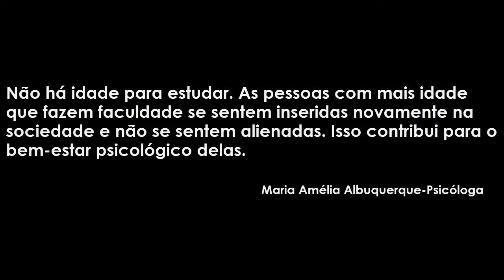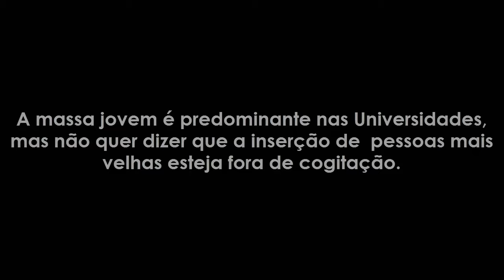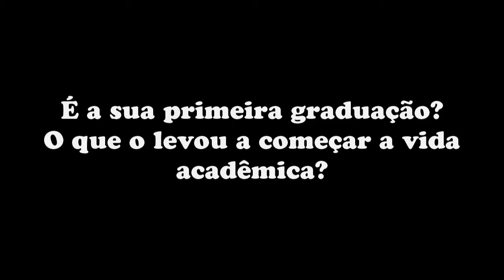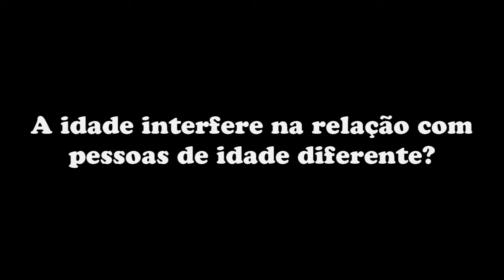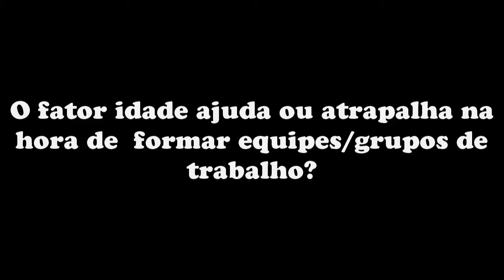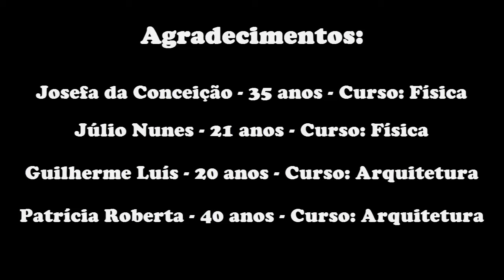A diferença de idade ajuda ou atrapalha a interação em sala de aula?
Vídeo etnográfico - Antropologia das Organizações